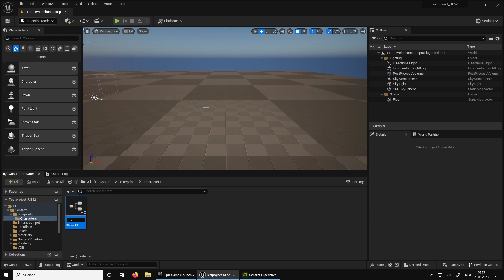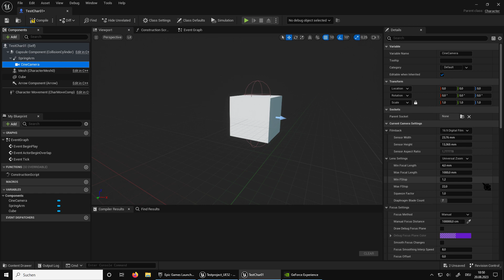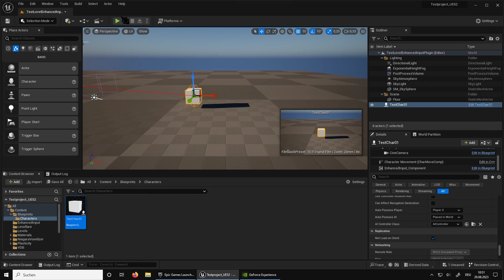Unreal Engine - Content Only Plugins are awesome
Testing a Content Only Plugin, which contains a selfmade "Enhanced Input component", for quickly giving brand new chars some basic movement abilities.